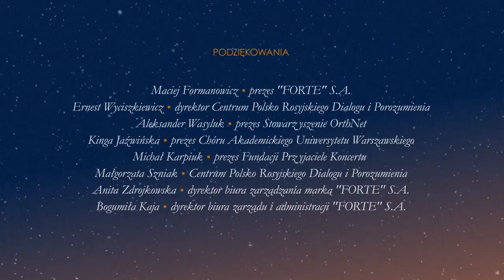Rachmaninoff – Blazhen muzh | University of Warsaw Choir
Sergei Rachmaninoff (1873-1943) – "Blazhen muzh" from "All-night vigil" Op. 37 ("Vespers", "Всенощное бдение")
Conductor: Irina Bogdanovich